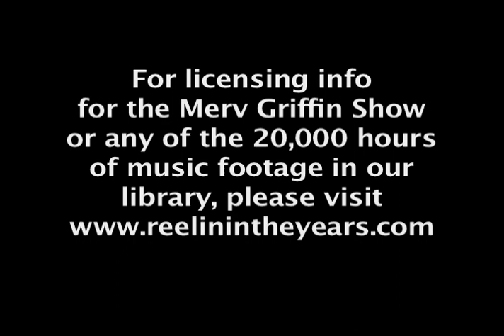Glen Campbell • plays bagpipes on "Mull of Kintyre" • 1981 [Reelin' In The Years Archive]